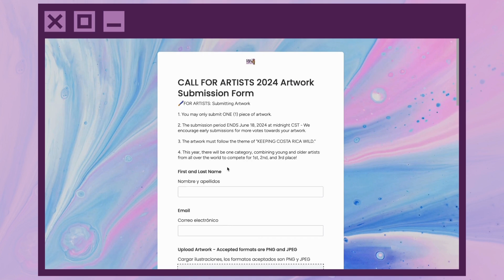Call for Artists 2024: How to Submit Artwork!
🦋 We're thrilled to announce the return of our Call for Artists fundraiser with a brand new theme for this year: "Keeping Costa Rica Wild"! We invite artists from around the globe to join us in celebrating and protecting the incredible wildlife of Costa Rica.

🐆 This year, our goal is to raise $10,000, which will support our Keeping Costa Rica Wild program. This initiative funds the care of the diverse species under our protection, including tayras, wildcats, otters, spider monkeys, and many others.

🎨 We can’t wait to see your amazing submissions!

💞 Learn more details about the fundraiser and start submitting your artwork today